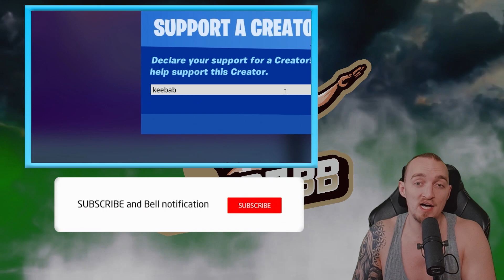OMEGA 2.0 HAR KOMMIT TILL FORTNITE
I dagens video köper jag Omega Knight i Fortnite, även kallad Omega 2.0. Det är såklart Fortnite på svenska!